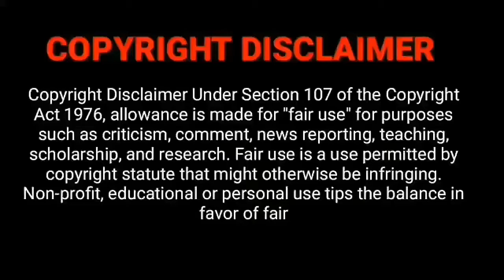2021 February Month Rasi Palan Today Simma rasi february 2021 | Aanmeega Tamil | Simmam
2021 February Month Rasi Palan Today Simma rasi february 2021 | Aanmeega Tamil | Simmam

2021 February Month Rasi Palan Today Mesha rasi february 2021 | Today Rasi Palan | Aanmeega Tamil | Mesham Rasi
2021 February Month Rasi Palan Today Rishabha rasi february 2021 | Today Rasi Palan | Aanmeega Tamil | Rishabam Rasi
2021 February Month Rasi Palan Today Mithuna rasi february 2021 | Today Rasi Palan | Aanmeega Tamil | Mithunam Rasi
2021 February Month Rasi Palan Today Kadaga rasi february 2021 | Today Rasi Palan | Aanmeega Tamil | Kadagam Rasi
2021 February Month Rasi Palan Today Simma rasi february 2021 | Today Rasi Palan | Aanmeega Tamil | Simmam Rasi
2021 February Month Rasi Palan Today Kanni rasi february 2021 | Today Rasi Palan | Aanmeega Tamil | Kanni Rasi
2021 February Month Rasi Palan Today Thula rasi february 2021 | Today Rasi Palan | Aanmeega Tamil | Thulam Rasi
2021 February Month Rasi Palan Today dhanusu rasi february 2021 | Today Rasi Palan | Aanmeega Tamil | Dhanusu
2021 February Month Rasi Palan Today Viruchiga rasi february 2021 | Today Rasi Palan | Aanmeega Tamil | Viruchigam Rasi
2021 February Month Rasi Palan Today Magara rasi february 2021 | Today Rasi Palan | Aanmeega Tamil | Magaram Rasi
2021 February Month Rasi Palan Today Kumbam rasi february 2021 | Today Rasi Palan | Aanmeega Tamil | Kumbham Rasi
2021 February Month Rasi Palan Today Meena rasi february 2021 | Today Rasi Palan | Aanmeega Tamil | Meenam Rasi

February month rasi palan 2021
2021 February month rasi palan
Daily Rasi Palan
2021 rasi palan
rasi palan
astrology
indraya rasi palan
2021 rasi palan in tamil
2021 rasi palan in tamil mesham
Simma rasi february 2021
monthly palan
february matha rasi palan 2021
daily horoscope in tamil
February Rasi Palan 2021
Simmam
Simma rasi
2021 rasi palan
nalla neram
Simma rasi palan
Simmam Rasi Palan 2021
Simma rasi 2021 tamil
Simma Rasi Palan 2021
2021 rasi palan in tamil mesham
Simmam 2021
Aanmeega Tamil
Tamil Aanmeegam
2021 astrology
february astrology 2021
february astrology signs
26 february astrology
february month astrology
february 2021 astrology
rasi palan today tamil
today astrology tamil
2021 predictions astrology
2021 astrology predictions
2021 February Month Rasi Palan Today Simma rasi

February Month Rasi Palan 2021 Simma rasi february 2021 | Today Rasi Palan | Aanmeega Tamil | Simmam